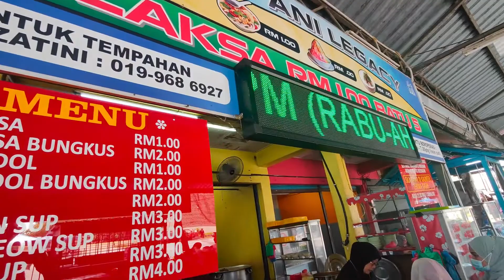KualaKurauMakanMakan - Episode 114 Food Hunting 古楼找吃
Where am i today? Hahaha today i am no in my kitchen. But people kitchen. Haha, today is food hunting day. The location is at kuala kurau . Near border of penang and perak state. The kuala kurau is also a fisherman  village.
Rm1 laksa you tried before! Yeah  in 1980  perhaps yes. 2022 rm1 laksa already lost. Not only rm1 laksa, but local jendol rm1 ice kacang, rm2 mee goreng n etc. this is the 1st spot i found.
Then we go for kurau food court, try the shrimp cake. Wau. Taste so good. But the rest i feel very normal and expensive. Did you know the drink tiger vs lion, are original from kuala kurau! No harm to try it when u are here. But forr diabetic  friends, please do caution. Lol
Last spot we went to is the seaffod  sunset restaurant. Over there we had try their seafood such as shrimp, sotong, lala, mantis shrimp n crab. The way they serve are a bit different, 3 taste, curry, kam heong n salted egg yoke . Then mix up on the table without  plate or bowl. Then serve. Something like papa rich style.
Beware of of flys . Hahaha food is normal, but if you are lucky. Sunset scenery are waiting for you.

Hit the notifycation btm for laters episode.